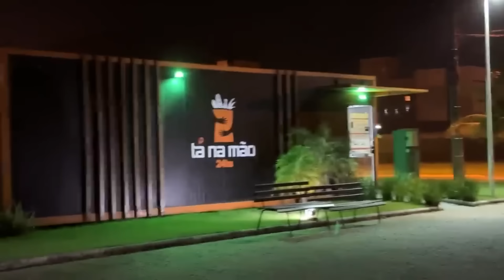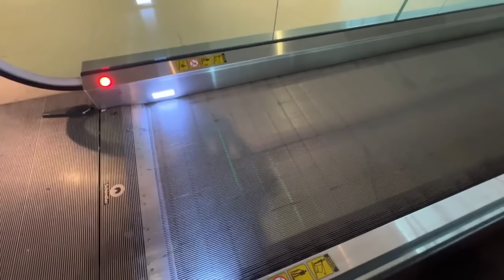COELHO MALVADÃO ESTÁ NOS SEGUINDO E VAMOS PEGAR ELE ★ FAMÍLIA MASUDINHA ★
Nesse vídeo Rapha, Isa, Erlania, Valentina, Marquinhos Laurinha e Helena vão fazer uma armadilha para jogar o coelho malvadão na piscina. Será que esse plano vai dar certo?